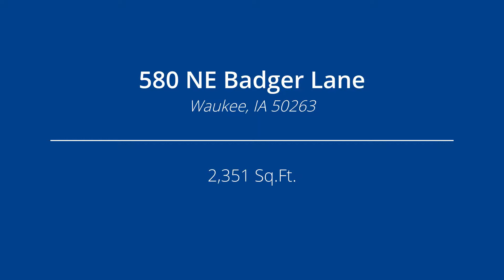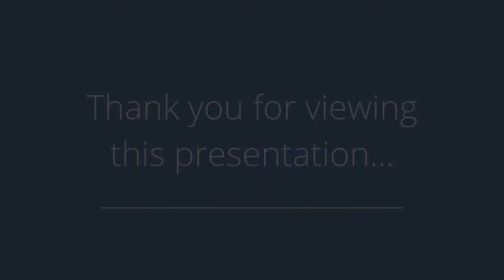580 NE Badger Lane, Waukee, IA 50263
Presented by: Tricia Evans